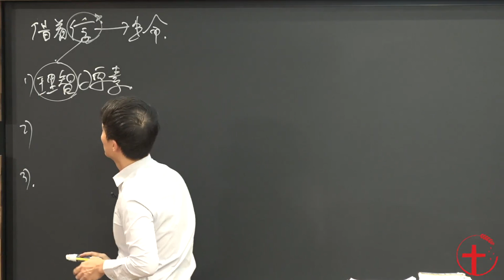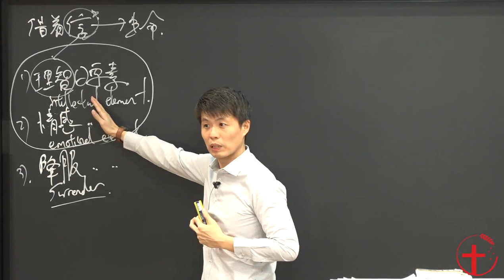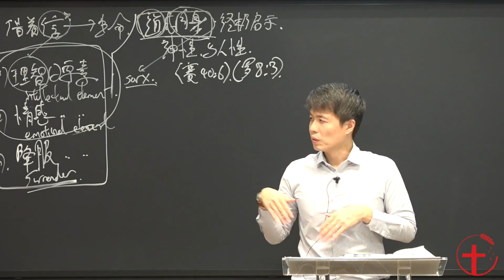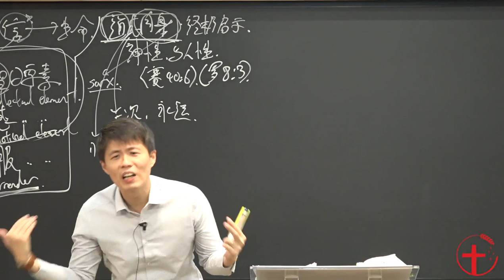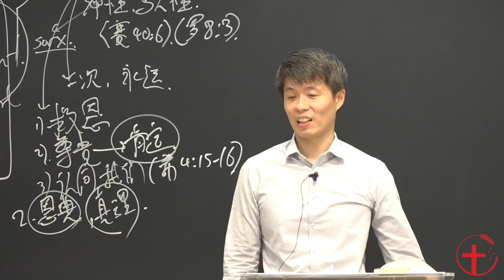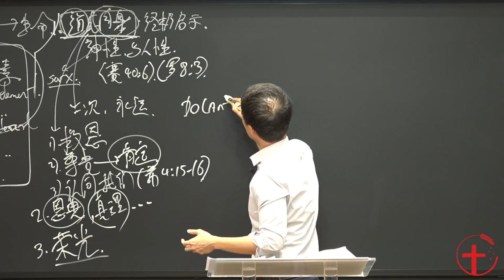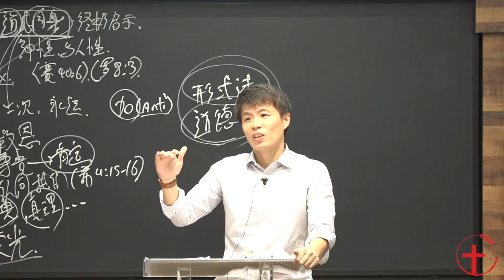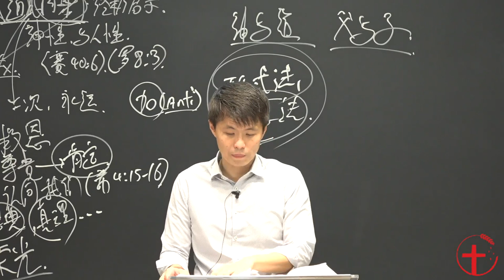20190212《约1:14-18》： 借着信，看见道成肉身的主住在我们中间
「门徒培训」信息分享
约翰福音（第五课）
主题：借着信，看见道成肉身的主住在我们中间
经文：约1:14-18